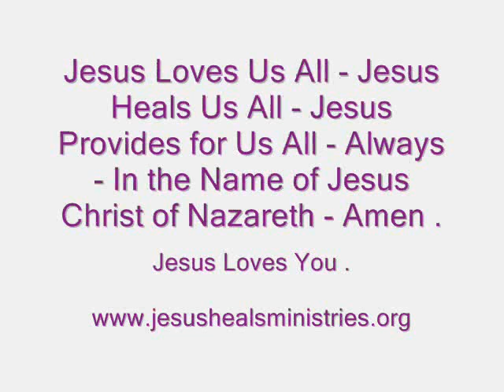Acts 2 and Joel 2 - Prophecy Fulfilled About the Holy Spirit Coming Down from Heaven to Earth .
Prophecy that the Holy Spirit would Come Down from Heaven to Earth on the Day of Pentecost - Fulfilled in Acts 2 in the New Testament of the Holy Bible - From Joel 2 in the Old Testament of the Holy Bible.

Joel 2 - verses 28 to 32  -

28 - And it shall come to pass afterward, that I will pour out my Holy Spirit upon all flesh; and your sons and your daughters shall prophesy, your old men shall dream dreams, your young men shall see visions:

29 And also upon the servants and upon the handmaids in those days will I pour out my Holy Spirit.

30 And I will shew wonders in the heavens and in the earth, blood, and fire, and pillars of smoke.

31 The sun shall be turned into darkness, and the moon into blood, before the great and the terrible day of the LORD ( Jehovah - Jesus - Holy Spirit ) come.

32 And it shall come to pass, that whosoever shall call on the name of the LORD Jesus Christ of Nazareth - shall be delivered: for in Mount Zion ( God's Throne Room ) and in Jerusalem ( God's Holy City ) shall be Deliverance, as the LORD Jehovah hath said, and in the remnant whom the LORD Jehovah shall call.

Acts 2: 14 - Peter, standing up with the eleven, lifted up his voice, and said unto them,

16 This is that which was spoken by the prophet Joel;

17 And it shall come to pass in the last days, saith God, I will pour out of my Holy Spirit upon all flesh: and your sons and your daughters shall prophesy, and your young men shall see visions, and your old men shall dream dreams:

18 And on my servants and on my handmaidens I will pour out in those days of my Holy Spirit; and they shall prophesy:

19 And I will shew wonders in heaven above, and signs in the earth beneath; blood, and fire, and vapour of smoke:

20 The sun shall be turned into darkness, and the moon into blood, before that great and notable day of the Lord Jesus comes :

21 And it shall come to pass, that Whosoever shall Call on the name of the Lord Jesus Christ of Nazareth shall be saved.

Acts 2: 1 to 4 -

1 And when the day of Pentecost was fully come, they were all with one accord in one place.

2 And suddenly there came a Sound from Heaven as of a rushing mighty wind, and it filled all the house where they were sitting.

3 And there appeared unto them cloven tongues like as of fire, and it sat upon each of them.

4 And they were all filled with the Holy Spirit , and began to speak with other tongues, as the Holy Spirit gave them utterance.